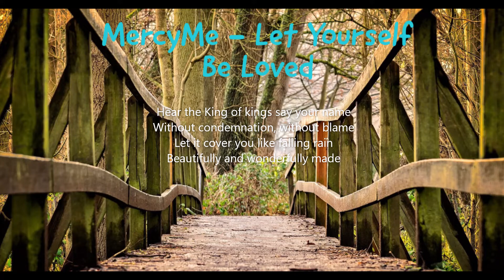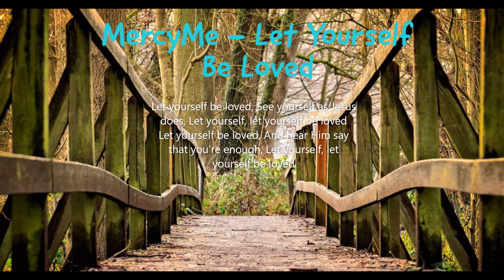MercyMe - Let Yourself Be Loved (Lyrics)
Lyrics;

[Verse 1]
This was never meant to be complicated
Lord help, why can we not do this well?
What if all the answers we've been looking for ain't next door
Could it be, maybe we
Just ain't that fond of ourselves?

[Chorus]
So let yourself be loved
See yourself as Jesus does
Let yourself, let yourself be loved
Let yourself be loved
And hear Him say that you're enough
Let yoursеlf, let yourself be lovеd

[Verse 2]
Stop, and take a quick look in the mirror
Ain't it clear that the one needing love
Is looking right back at you?
Oh, just to know you are known
Will change the way you see the world
'Cause until you've tasted grace, how you gonna give it away?

[Bridge]
Hear the King of kings say your name
Without condemnation, without blame
Let it cover you like falling rain
Beautifully and wonderfully made